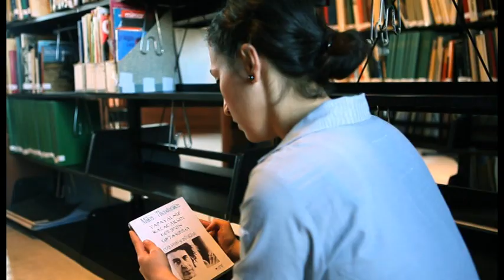'balans' filmi fragman.mpg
yazan-yöneten: Pınar Dikici
oyuncu: Ceyda Elkaya
görüntü yönetmeni: Mustafa Öztürk
sanat yönetmeni: Damla Nur Şimşek
kurgu: Mustafa Öztürk